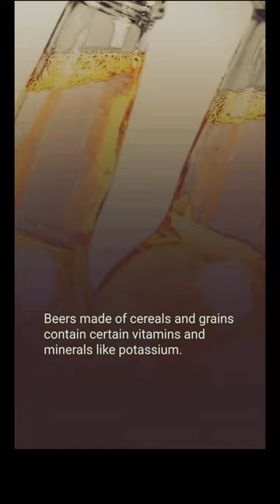Wine or Beer? Which is better? 😜🍻🍺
This video compares the health benefits of beer versus wine .